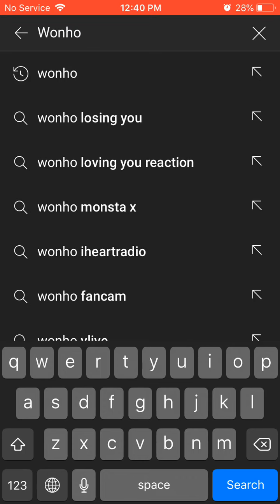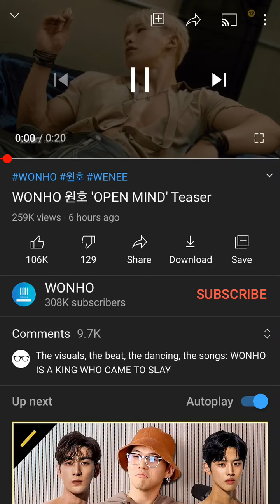When Wonho wants you to keep an ‘Open Mind’...